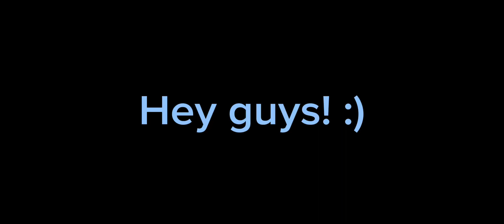brawltogether hope you see this :)